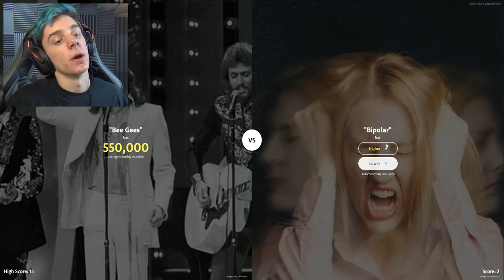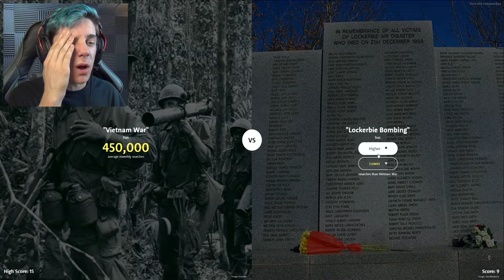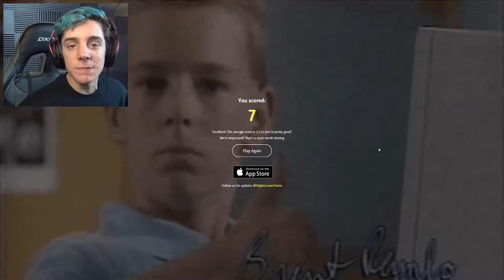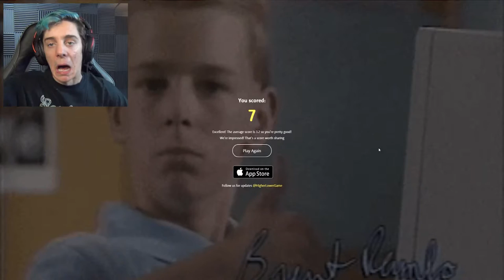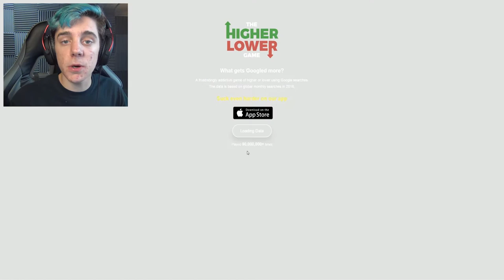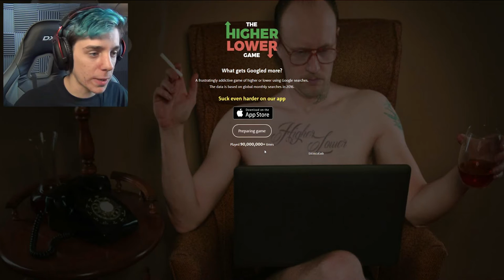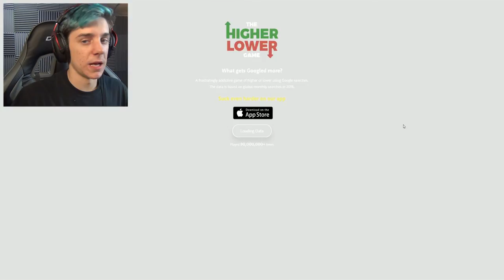PEOPLE LOOK FOR THAT?! | Higher or Lower #4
Learn the weird stuff people search for in higher or lower!